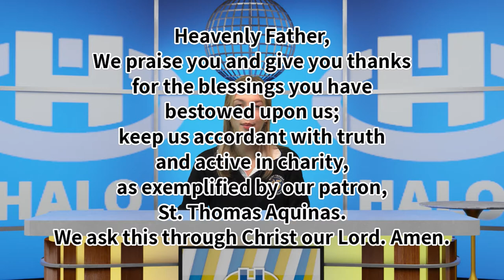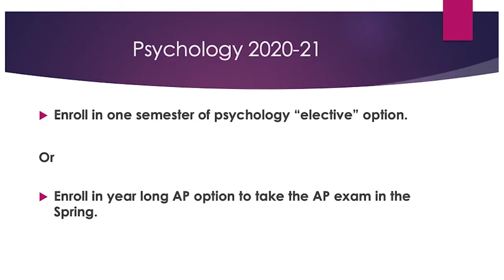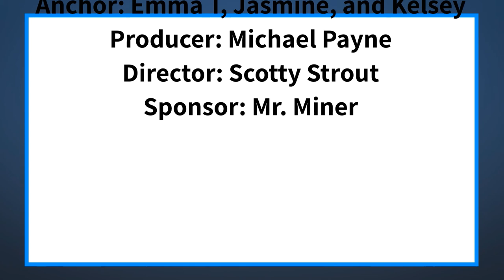The Halo Midday Show 2/19/21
Announcements and more for Friday, February 19th, 2021